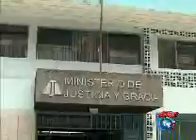MUERTO REFORMA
Un preso de la reforma fue asesinado por su compañero de ámbito. El reo purgaba 5 años de prisión por robo.